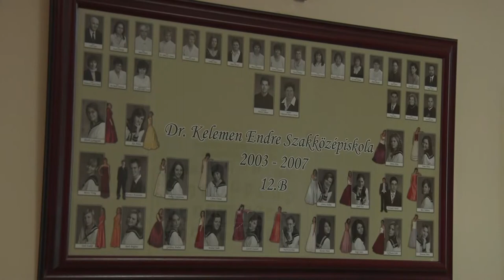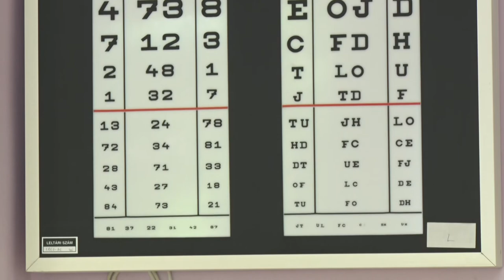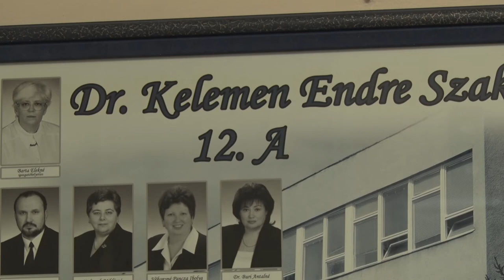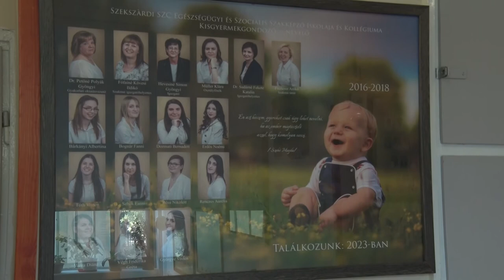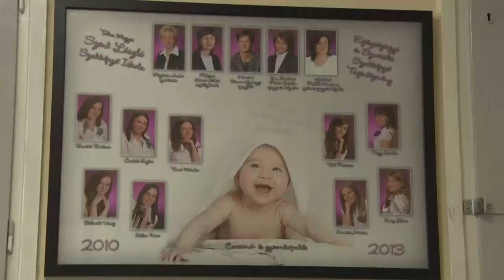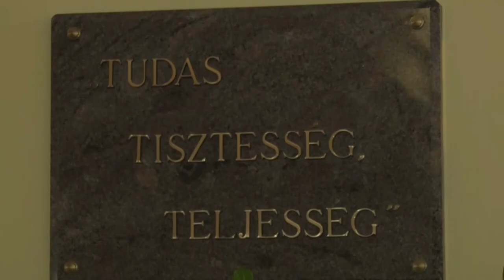PTE Kelemen Endre Egészségügyi Technikum és Szakképző Iskola, Szekszárd